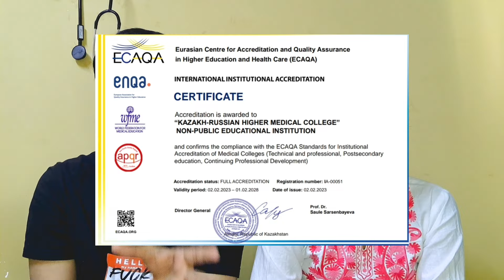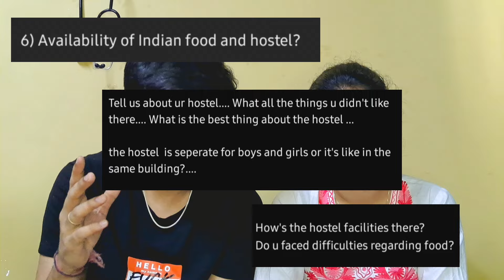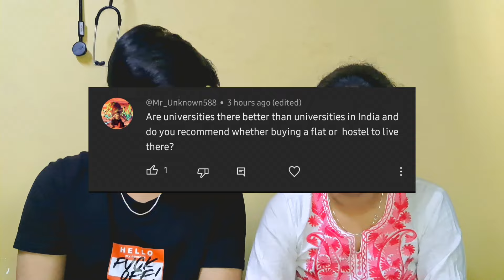Q&A: MBBS Kazakhstan Edition | Everything You Need to Know Before Taking Admission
Here in this video we have answered the questions that you guys have asked in the Community Post and on Instagram Story.

0:00 Introduction
1:15 NEET Score
1:42 Why We Chose KRMU?
3:45 Best College in 2024
4:20 Clinical Exposure
5:26 Are The People of Kazakhstan Friendly?
6:09 Part Time Job in Almaty
6:58 Does Professors Understand English?
7:53 Everything About Hostel and Indian Food
10:49 Buy Medical Essential from India or Kazakhstan?
12:49 Boys and Girls same or different hostels?
13:10 Important Websites of Kazakhstan for Daily Needs
15:45 Should Have Taken a Drop?
16:17 Population of Indian Students
16:56 Celebration of Indian Festival
18:24 Can You Explore Kazakhstan and Surrounding Countries?
19:50 Library to Study
21:19 Can We Do PG in Kazakhstan?
21:58 First Year Flight Experience
22:42 How Many Flight Option to India?
24:29 3rd Year MBBS Books
24:51 Clinical Practice in Almaty
25:34 Scope After MBBS from Abroad
26:22 FLAT or HOSTEL
27:46 Which Sim to Use in Kazakhstan?
30:08 BLOOPERS

You can also Whatsapp on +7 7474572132